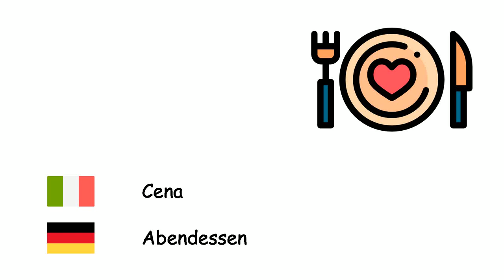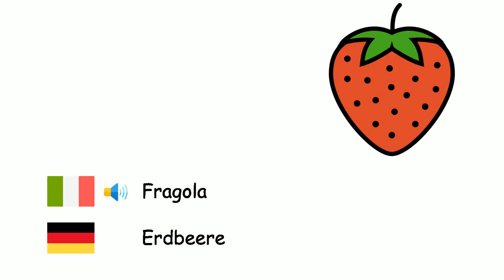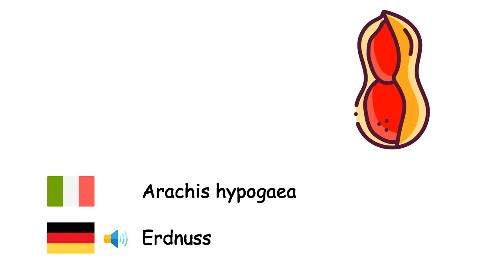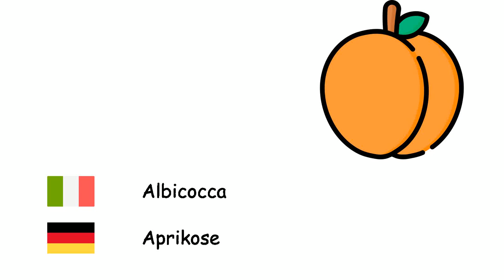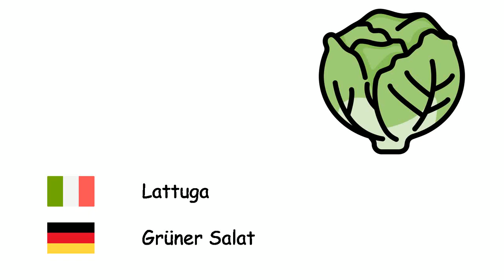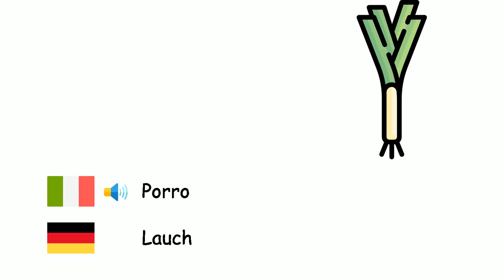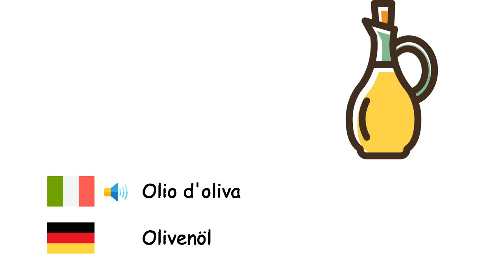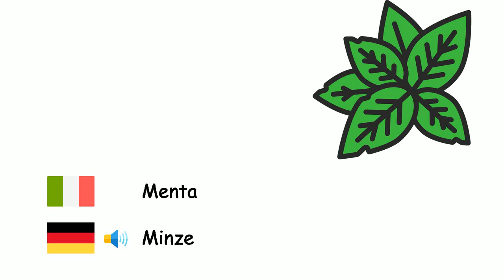Alimenti (Lingua tedesca) (it-de)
Fone TV
it-de-2
Lebensmittel (Deutsche Sprache)
Lampone - Himbeere
Cena - Abendessen
Ananas - Ananas
Pistacchi - Pistazien
Pera - Birne
Orzo - Gerade noch
Mela cotogna - Quitte
Mandorla - Mandel
Zucca - Kürbis
Ocra - Okra
Fagioli - Kidneybohne
Piselli - Erbsen
Pepe - Pfeffer
Biscotto - Keks
Broccolo - Brokkoli
Grano - Weizen
Noce - Walnuss
Fragola - Erdbeere
Zucchine - Zucchini
Pomodori - Tomaten
Gelato - Eis
Gelso - Maulbeere
Pane - Brot
Mela - Apfel
Carciofo - Artischocke
Prugna - Pflaume
Carne - Fleisch
Fagioli - Bohnen
Nocciola - Haselnuss
Arachis hypogaea - Erdnuss
Citrus paradisi - Grapefruit
Hamburger - Hamburger
Carota - Karotte
Noce di cocco - Kokosnuss
Phoenix dactylifera - Dattel
Spinaci - Spinat
Fico - Feige
Colazione - Frühstück
Cavolfiore - Blumenkohl
Anguria - Wassermelone
Melone - Melone
Albicocca - Aprikose
Torta - Kuchen
Sedano - Sellerie
Castagna - Kastanie
Ketchup - Ketchup
Ciliegia - Kirsche
Kiwi - Kiwi
Cavolo - Kohl
Limone - Zitrone
Mandarino - Mandarine
Mango - Mango
Funghi - Pilze
Lattuga - Grüner Salat
Prezzemolo - Petersilie
Frutta - Frucht
Mais dolce - Mais
Banana - Banane
Melograno - Granatapfel
Pranzo - Mittagessen
Barbabietola - Rote Bete
Patate - Kartoffeln
Melanzana - Aubergine
Il formaggio - Käse
Porro - Lauch
Pizza - Pizza
Arancia - Orange
Insalata - Salat
Cetriolo - Gurke
Aglio - Knoblauch
Verdura - Gemüse
Cipolla - Zwiebel
Rapa - Rübe
Prunus persica - Pfirsich
Burro - Butter
Ravanello - Rettich
Sale - Salz
Uva - Traube
nespolo - Wollmispel
Ipomoea batatas - Süßkartoffel
Cibo - Lebensmittel
Uovo - Ei
Zenzero - Ingwer
Oliva - Olive
Olio d'oliva - Olivenöl
Lenticchie rosso - Rote Linsen
Lenticchie verde - Grünes Linsen
Maccheroni - Makkaroni
Cioccolato - Schokolade
Formaggio cheddar - Cheddar-Käse
Maionese - Mayonnaise
Caramella - Süssigkeit
Menta - Minze
Riso - Reis
Cacao - Kakao
Ceci - Kichererbsen
Marmellata - Marmelade
Avocado - Avocado